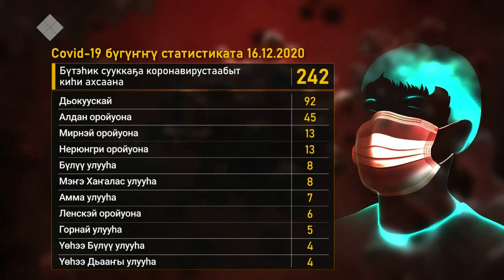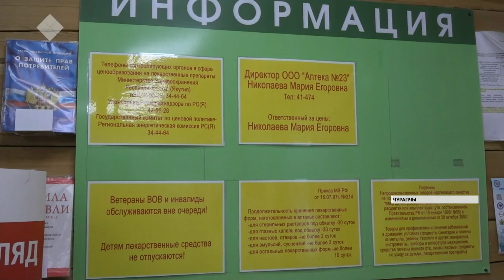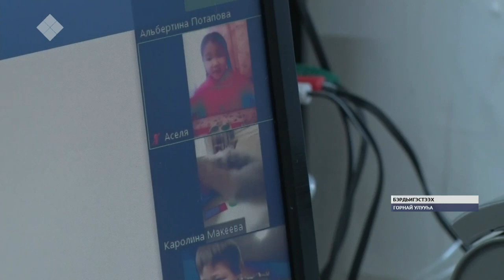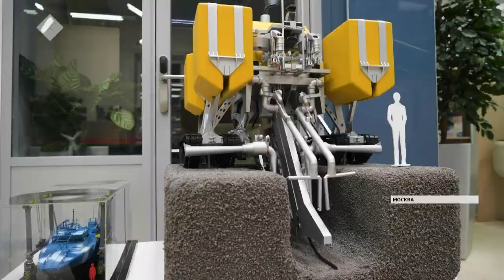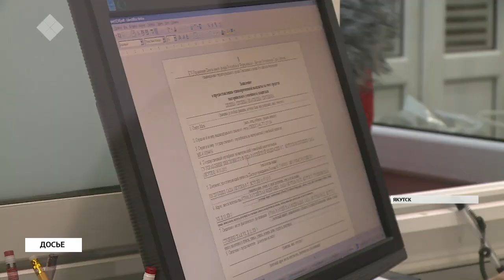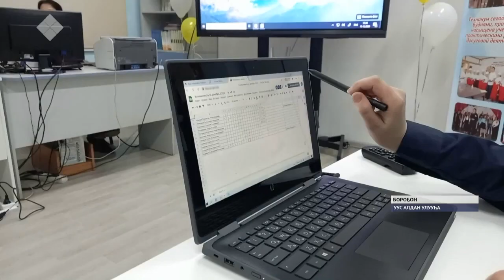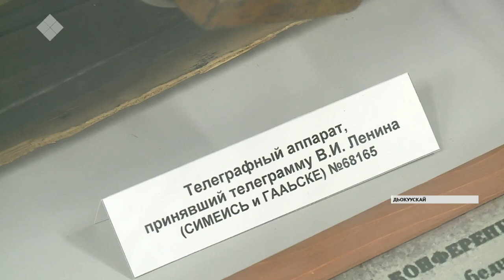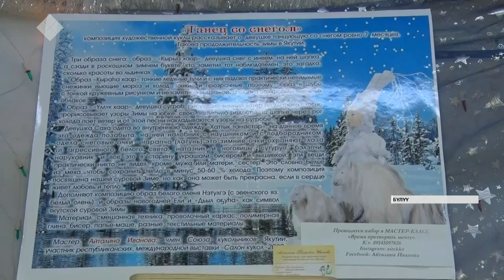«Саха сирэ» информационнай биэрии. Ахсынньы 16 күнэ, 20:30 ч.